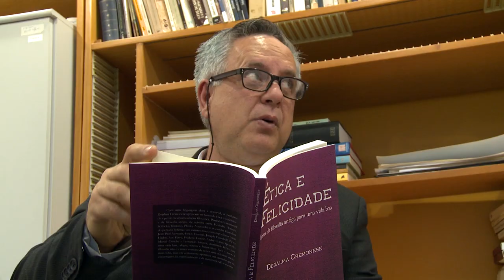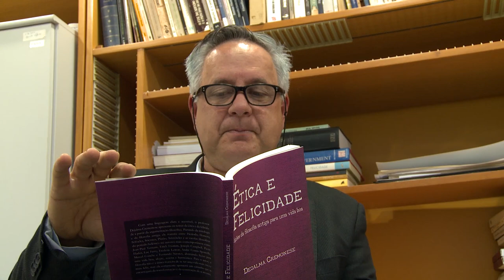Felicidade - Acontece na UFSM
Afinal, o que é felicidade?
Conversamos com alguns estudantes e servidores da Universidade na busca pela resposta a essa pergunta...
E você: o que te faz feliz?